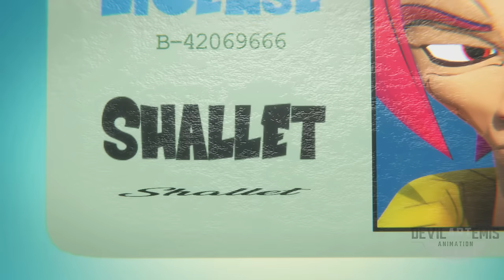League of Memes THE MOVIE [FINALE]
The finale, it's here. For real this time.

League of Memes has been quite the journey. This is a compilation of several videos, all compiled into one, followed by the grand finale.

In Memory of Reggie Groover
AKA. @SlickGoku2GS

Special thanks to @SouljenX7 , who animated the final episode.
He will be the new Animator for Dragonball SuperFriends following this series.

Special thanks to @AnubisMaster
He created the custom 3D Transformed AFO model for the DAU in the final battle with Shallet.  Please support his page!

Featuring
Devil Artemis- (Everyone else)
 @SSJ9K1- Trunks
 @SlickGoku2GS- Slick Goku
 @freddieheinz5721- Shrek
@takahata101 -Nappa

 Thank you for supporting this fever dream of a series. It was fun to work
on but now we close the chapter on All For One. Onto Super Friends!
Special thanks once again to @SouljenX7 who has become an incredible addition to the DAU team. Be sure to show him your love and support!